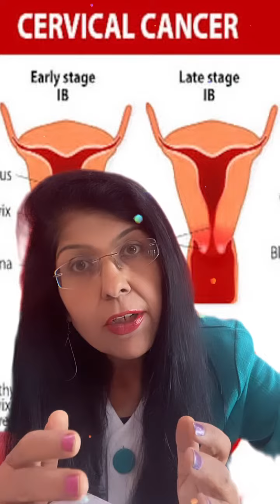Cervical cancer : Hpv vaccination